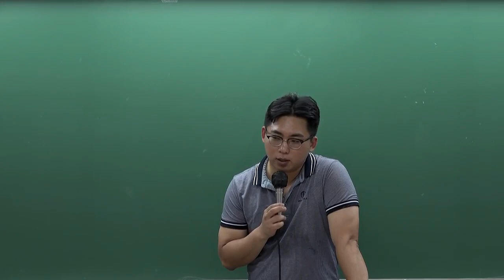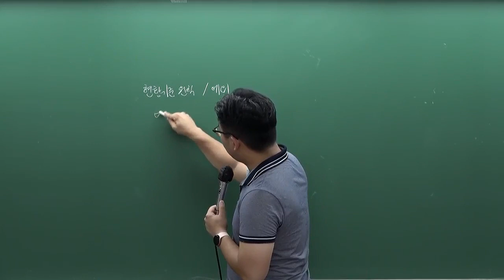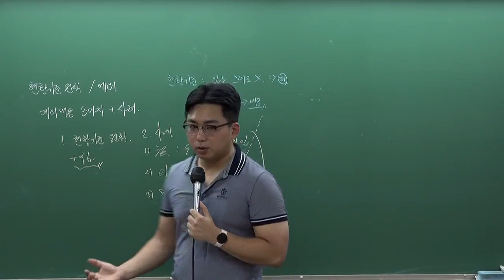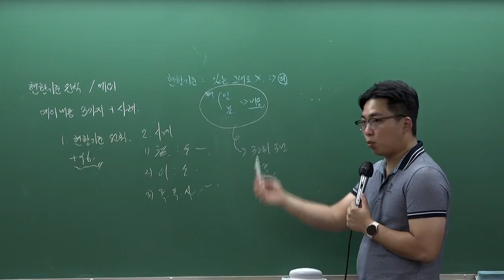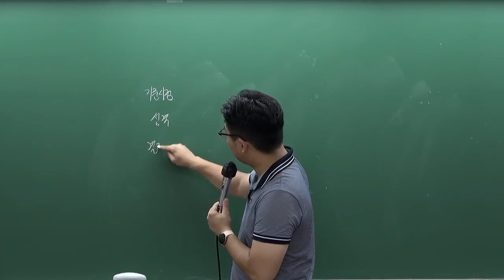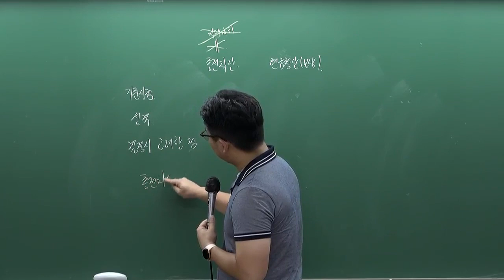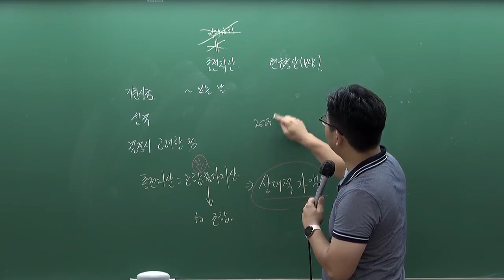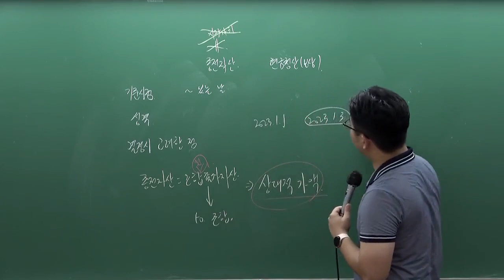[감정평가사] 2차 이론의 최종마무리 ! 김강산 평가사의 5기 스터디